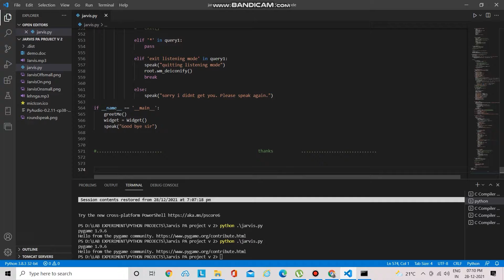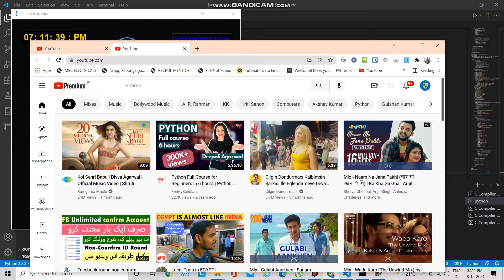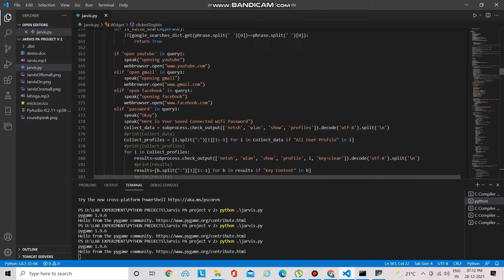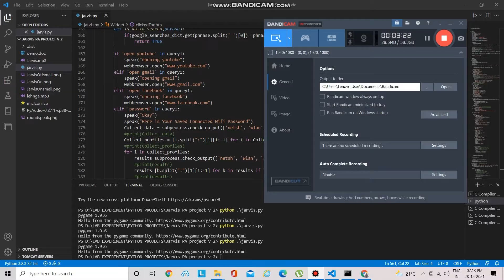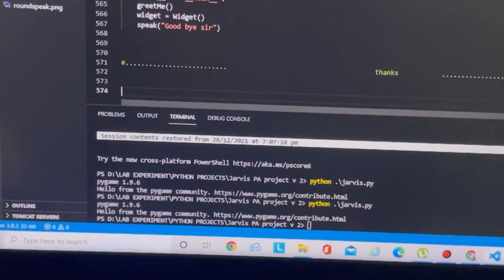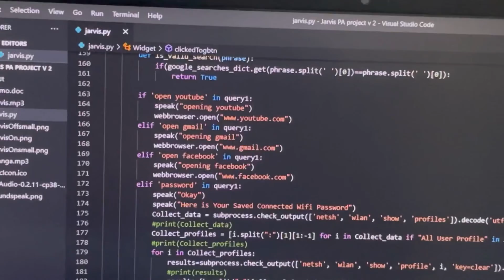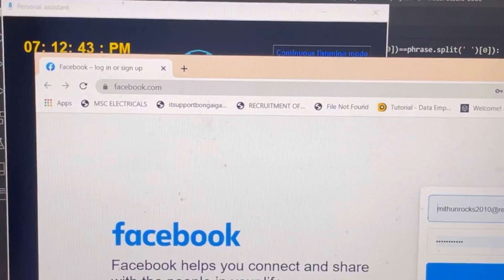Jarvis Programme Not Alexa its Jarvis create With Own Code using Python Programme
Jarvis personal PA